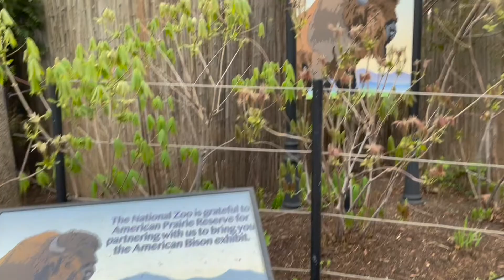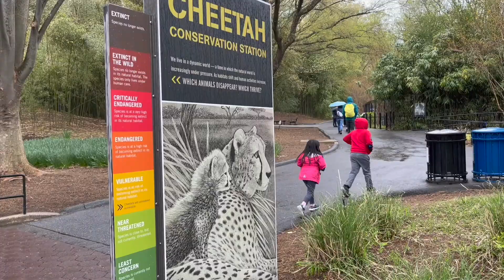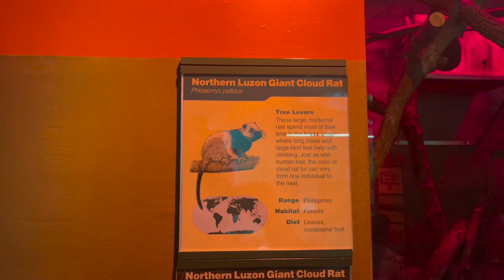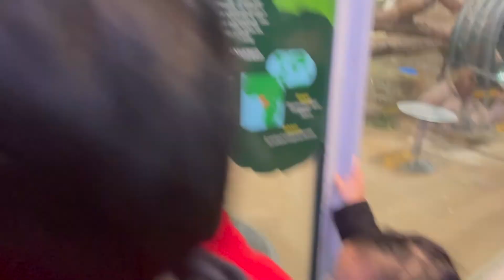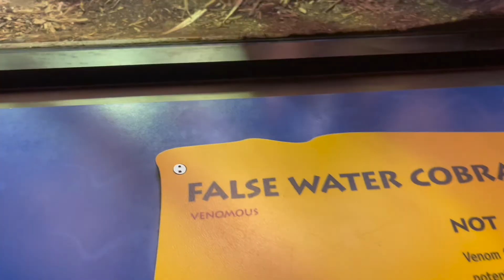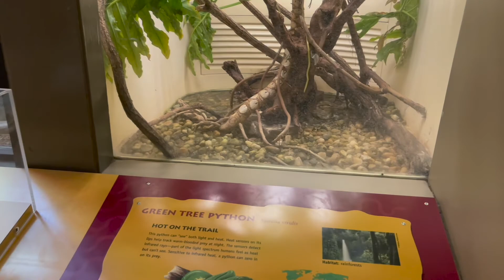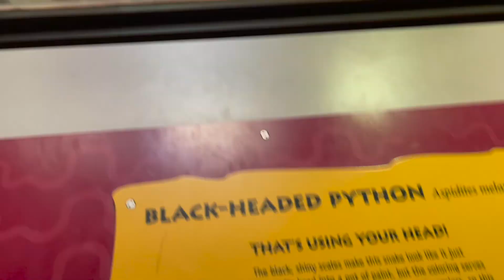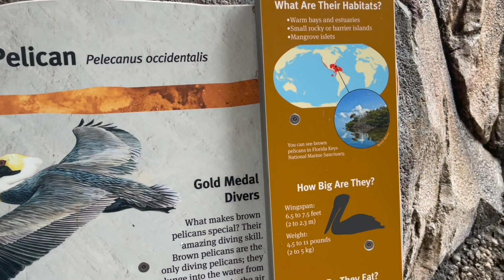Smithsonian National Zoological Park in DC [part 2]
Smithsonian National Zoological Park in DC [part 2]. Checking out the rest of the animals in the zoo..